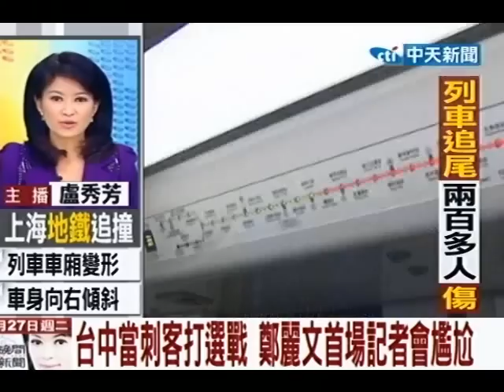台中當刺客打選戰 鄭麗文首場記者會尷尬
中天新聞》從台北到台中挑戰太平選區立委的鄭麗文，面對民進黨對手由簡肇棟換成何欣純，鄭麗文27日召開記者會為民爭取權益，但是時間卻挑在中午12點半，記者會一開始鄭麗文先是道歉致意表示，自己行程滿檔再加上為了配合平面媒體，才會把時間定在中午，一場記者會下來，鄭麗文尷尬的頻頻道歉。